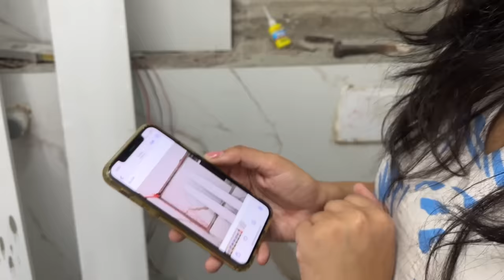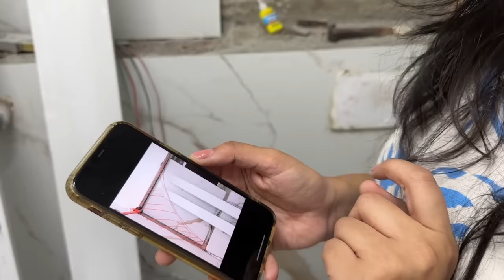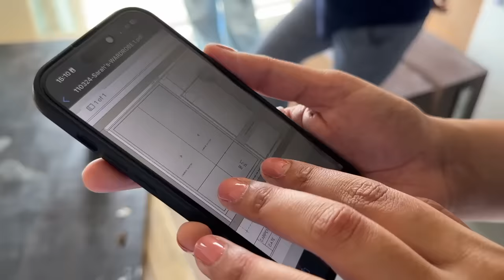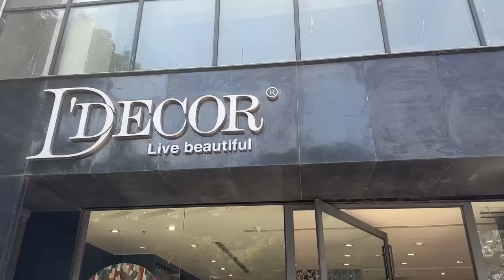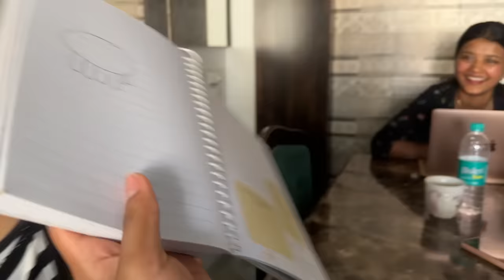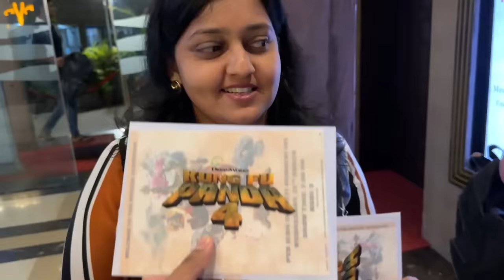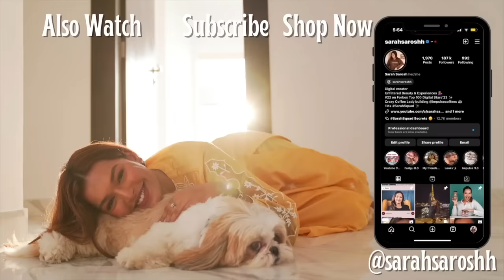My Dream Home is ALMOST READY🥹! LAST VLOG of Home Making! Ramzan Routine’24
Hey you!

One range that has not left my skincare routine since the last 8 months is ​⁠@novology 's acne reduction range. Since I have incorporated this serum, it has helped even out my bumpy texture and reduce the frequency of my acne. What I like most about this serum is that it's very lightweight and causes no irritation or itchiness in my skin. It's easy to layer and gets absorbed quickly. I have seen results myself since the first use. You guys should definitely check out this recommendation and let me know your experience with it.

🤍 References:
Nutritionist: ​⁠@askknatural

Accessories:
Schve.co

Dr. Sheths: SARAH20
Plum: SARAH15
Mars Cosmetics: SARAH
Limese Connect: SARAH10
Earth Rhythms: SARAHS
Suganda: SARAH
Eclat: SARAH20
YBP Cosmetics: SARAH10
Qurez: SARAH
Dot&Key: SARAH10
Carmesi: SARAH

XOXO -S